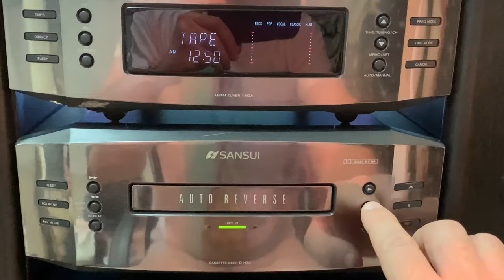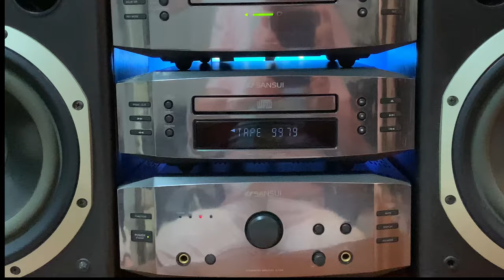SANSUI A-H3A Rare Japan Components Stereo System Testing